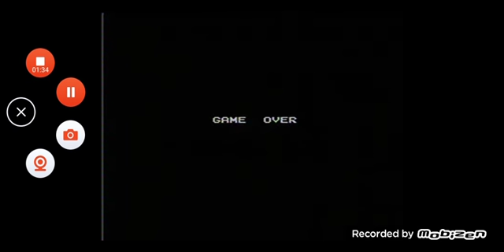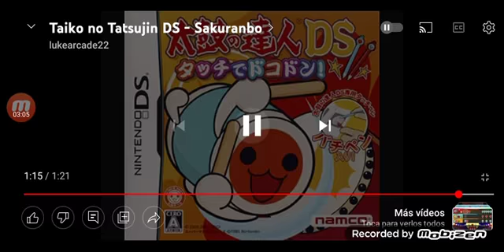chibi drama total sakuranbo robot devin esta fuera de control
Chris Don Topher y Shawn juegan muchos juegos y aventuras luego viene el robot devin que le encanta fuera de control